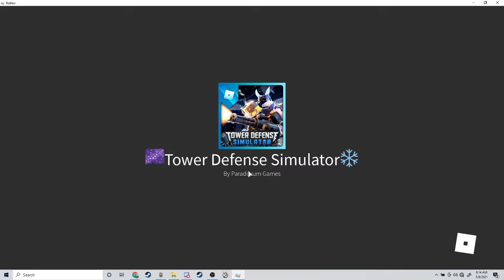Playing The TDS Frost Invasion Event